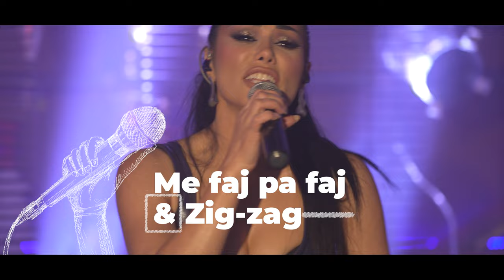Soni Malaj - Me faj pa faj & Zig-Zag | A•Live•Night - 4K